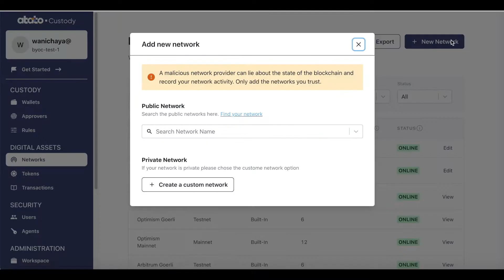How to add blockchain network to Atato Custody - Bring Your Own Chain (BYOC) - Demo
A simple step to add any EVM-compatible blockchain to transact on Atato Custody.

This unique feature is called Bring Your Own Chain (BYOC™). Atato Custody users who want to secure tokens under any EVM-compatible networks can add that chain and token in a few clicks on Atato Custody Wepapp, and it's Done! Here you go!